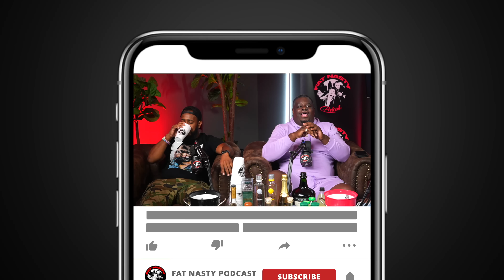"We Would've Never Broke Up" - Mazi & Amy Share Their Breakup & Why They're Back Together | Ep. 189